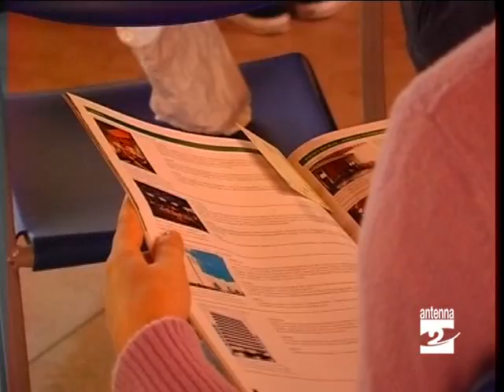Ponte_Nossa_rivive_il_sol_levante_Antenna_2_TV_011010.avi